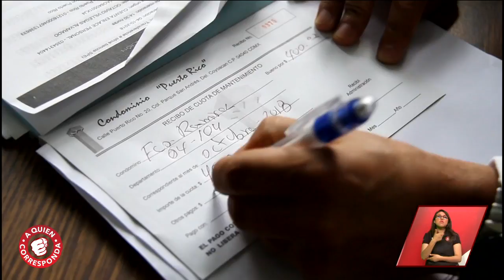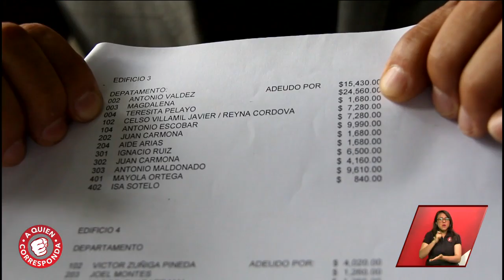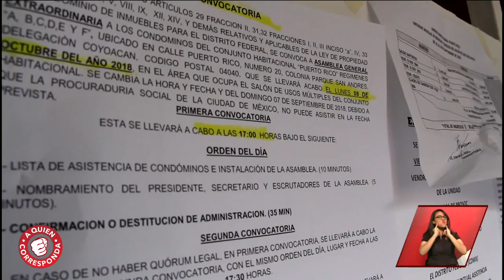Asegura que las acusaciones que le realizan son falsas | A Quien Corresponda